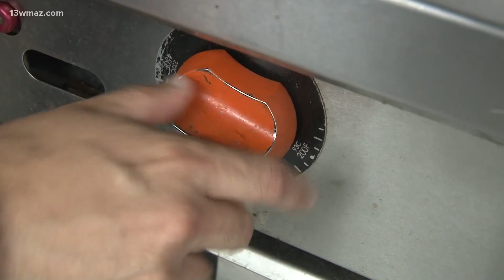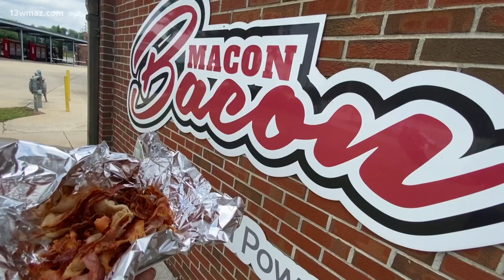Do a 5K and chow down on bacon with the Macon Bacon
The bacon-filled fun run starts this Saturday at 9 a.m.

13WMAZ News is the #1 station for news and weather in the Central Georgia area, serving people in Dublin, Macon, Milledgeville and Warner Robins.